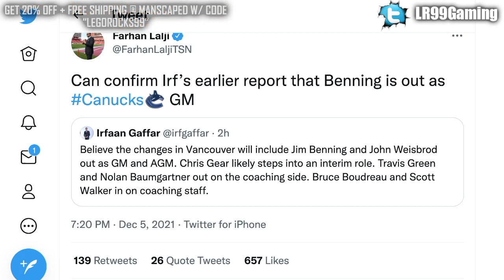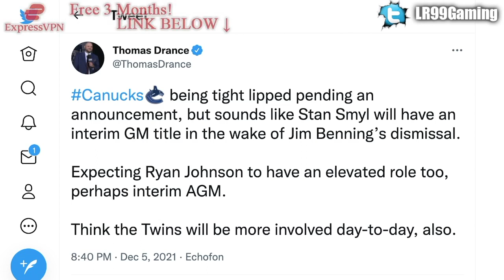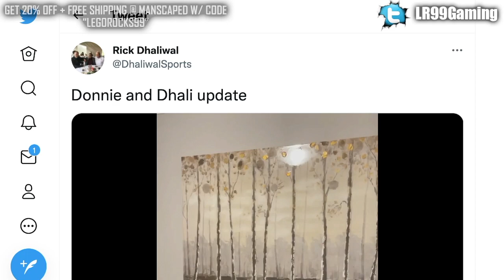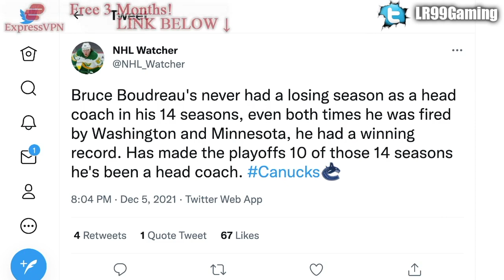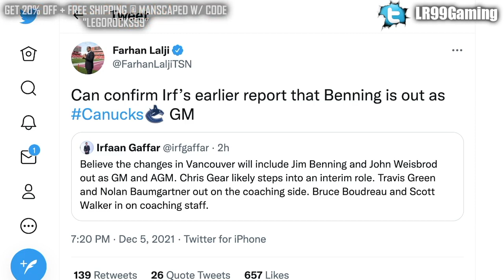CANUCKS FIRE JIM BENNING, JOHN WEISBROD, TRAVIS GREEN, NOLAN BAUMGARTNER (Stan Smyl In, Sedins?) NHL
The Vancouver Canucks have fired Jim Benning, John Weisbrod, Travis Green, and Nolan Baumgartner, and have made a number of personnel changes.

The 2021 NHL Draft 1st Round went as follows:

1st) Buffalo Sabres, Owen Power
2nd) Seattle Kraken, Matty Beniers
3rd) Anaheim Ducks, Mason McTavish
4th) New Jersey Devils, Luke Hughes
5th) Columbus Blue Jackets, Kent Johnson
6th) Detroit Red Wings, Simon Edvinsson
7th) San Jose Sharks, William Eklund
8th) Los Angeles Kings, Brandt Clarke
9th) Arizona Coyotes (from Vancouver Canucks), Dylan Guenther
10th) Ottawa Senators, Tyler Boucher
11th) Arizona Coyotes, FORFEITED
12th) Columbus Blue Jackets (from Chicago Blackhawks), Cole Sillinger
13th) Calgary Flames, Matthew Coronato
14th) Buffalo Sabres (from Philadelphia Flyers), Isak Rosén
15th) Detroit Red Wings (from Dallas Stars), Sebastian Cossa
16th) New York Rangers, Brennan Othmann
17th) St. Louis Blues, Zachary Bolduc
18th) Winnipeg Jets, Chaz Lucius
19th) Nashville Predators, Fedor Svechkov
20th) Minnesota Wild (from Edmonton Oilers), Jesper Wallstedt
21st) Boston Bruins, Fabian Lysell
22nd) Edmonton Oilers (from Minnesota Wild), Xavier Bourgault
23rd) Dallas Stars (from Washington Capitals via Detroit Red Wings), Wyatt Johnson
24th) Florida Panthers, Mackie Samoskevich
25th) Columbus Blue Jackets (from Toronto Maple Leafs), Corson Ceulemans
26th) Minnesota Wild (from Pittsburgh Penguins), Carson Lambos
27th) Nashville Predators (from Carolina Hurricanes), Zachary L’Heureux
28th) Colorado Avalanche, Oskar Olausson
29th) New Jersey Devils (from New York Islanders), Chase Stillman
30th) Vegas Golden Knights, Zach Dean
31st) Montreal Canadiens, Logan Mailloux
32nd) Chicago Blackhawks (from Tampa Bay Lightning via Columbus Blue Jackets), Nolan Allan